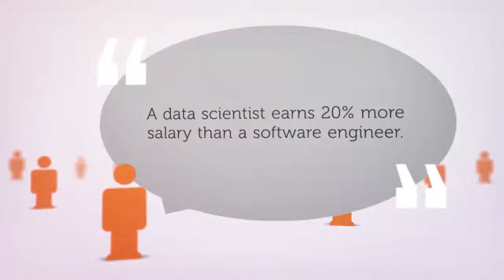Top 5 Reasons to Become a Data Scientist - Dexlab Analytics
In the last few years, the growth of Data Scientists has been following the growth in data. For statistical proof, watch the video.